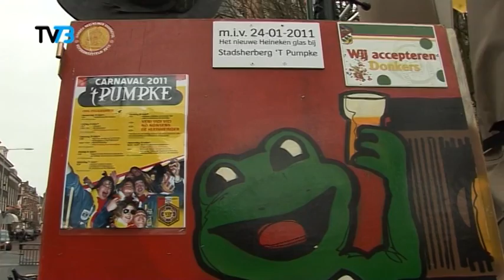TV73 15 02 12 Den Bosch maakt zich op voor carnaval